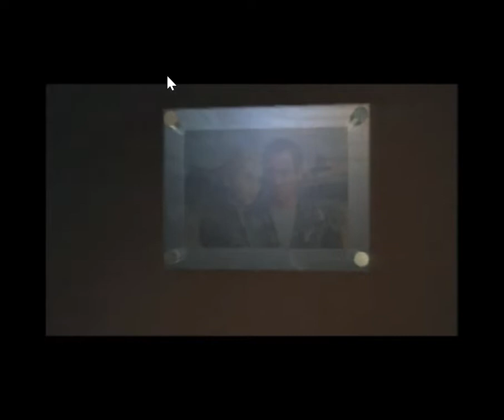Enemy Zero- intro (Sega Saturn)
This is the intro for the 1996 horror game Enemy Zero for the Sega Saturn. The game was made by WARP for the Sega Saturn and was later ported to the PC.

This game is amazing. It's creative, fun, and damn hard. All the enemies you face are invisible and you must survive them navigating through a labyrinth-like space ship with a gun that needs to charge up and can overheat, the tension and scares this game provides are perfect for horror fans.